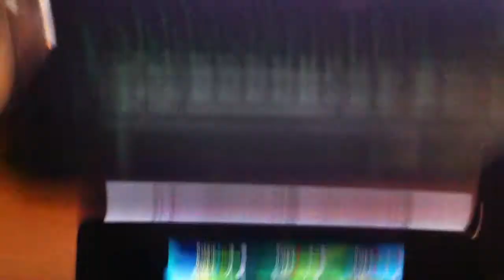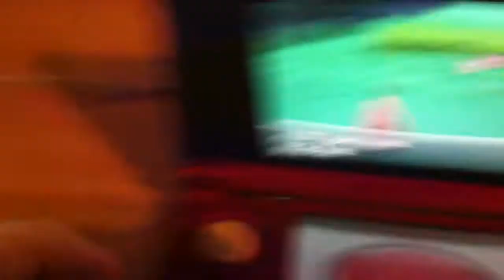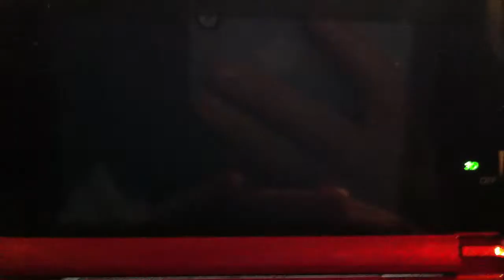Pokemon X: Shiny Hoppip after 600 Horde Encounters!!!! (3000 Wild Encounters)